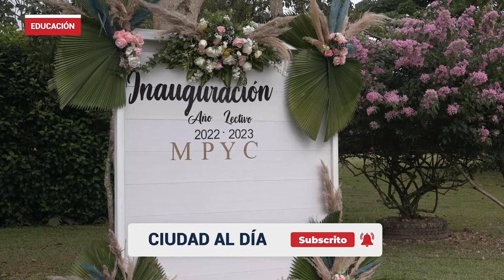Regreso a la educación presencial en la costa